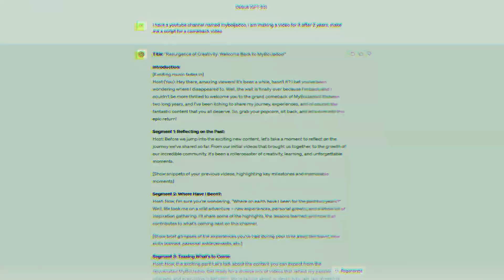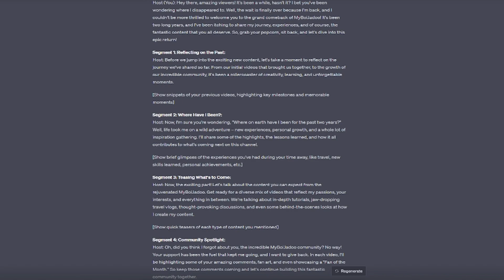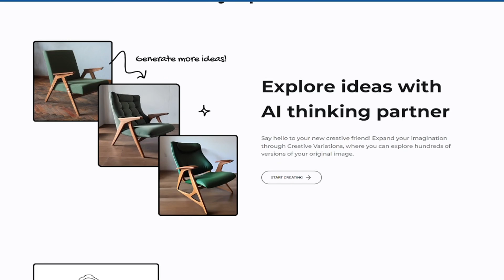The reason Artificial Intelligence will end human jobs | What is AI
In this video i am going to talk about how Artificial intelligence is overtaking the human race, how humans built ai that is more powerful than the human itself, Learn about the types of ai and uses of it.

● WEBSITE LINKS ● Try these out•